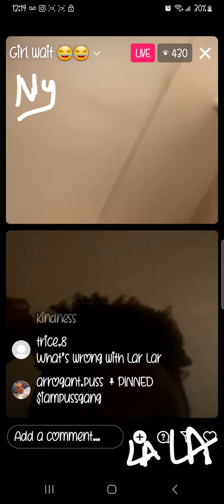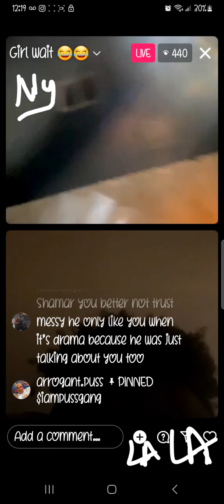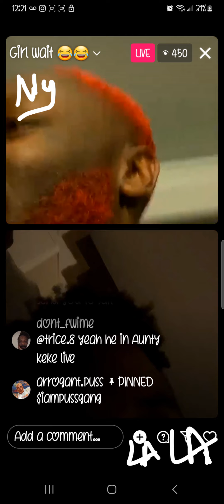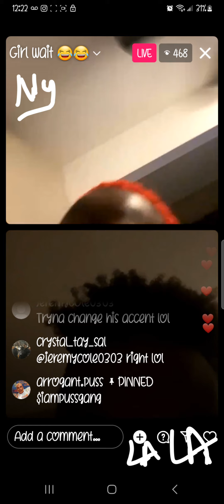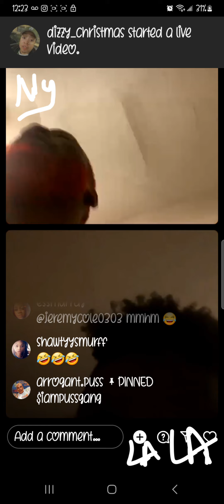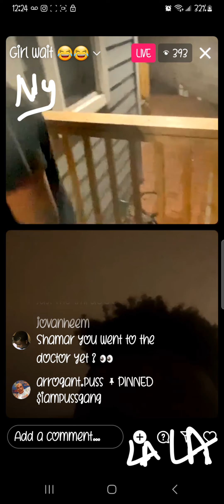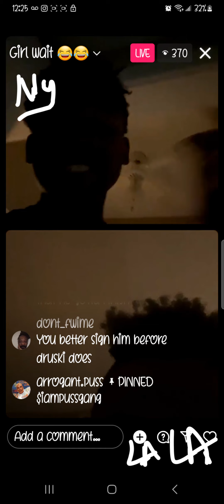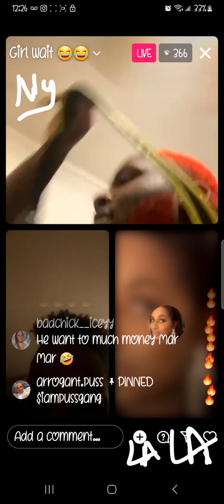PUSS & SHAMAR LIVE🌟